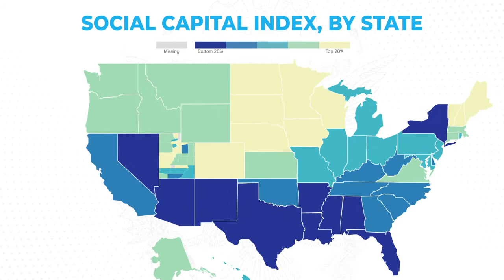Utah as a Case Study in Social Capital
An explainer video about a recent Joint Economic Committee and Social Capital Project report, The Wealth of Strong Families, Communities, and Congregations: Utah as a Case Study in Social Capital.